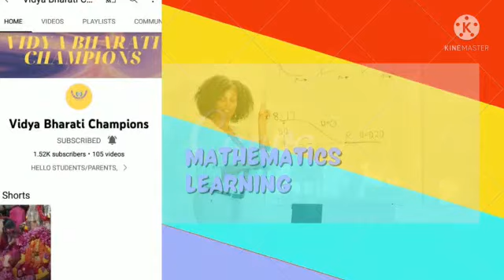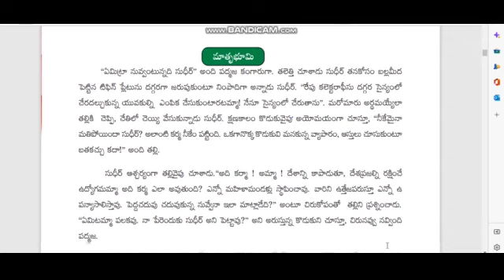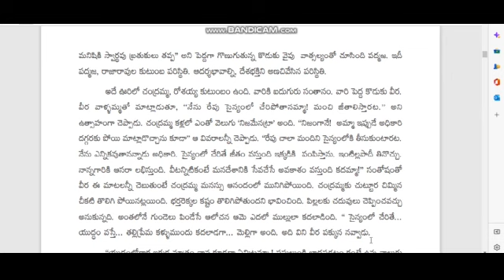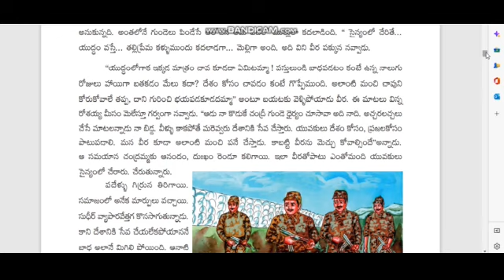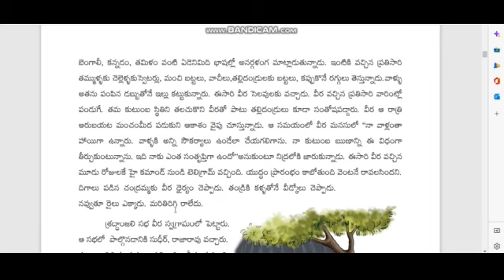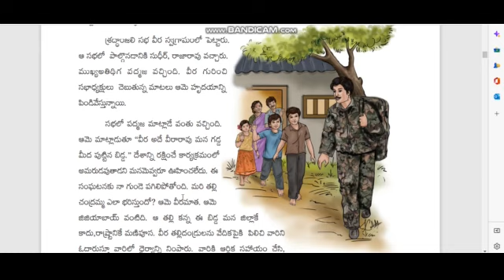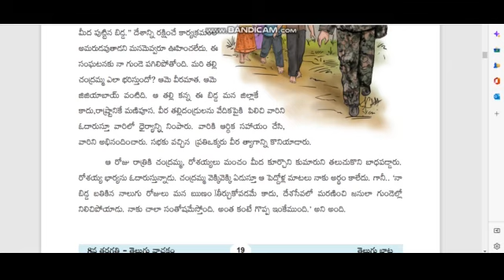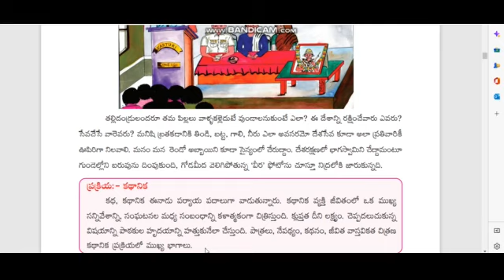Matrubhumi మాతృభూమి 8th class Telugu lesson 2 full lesson @*Vidya Bharati champion*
Matrubhumi

మాతృభూమి

8th class

Telugu lesson 2

 full lesson

@*Vidya Bharati champion*